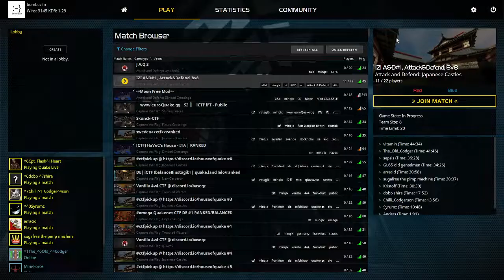UNexpected things... w(°ｏ°)w - Quake Live - A&D (Attack and Defend) [21.03.2022]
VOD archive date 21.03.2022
Quake Live (yes, that game from 2010) gameplay
Attack & Defend gamemode a.k.a. A&D
🕘 Timestamps  & Maps played:
0:00 japanesecastles (spectating)
8:51 ctfscp6
33:01 kinterra1
57:06 x3map05
1:22:58 japanesecastles
1:46:28 dividedcrossings
2:06:37 futurecrossings